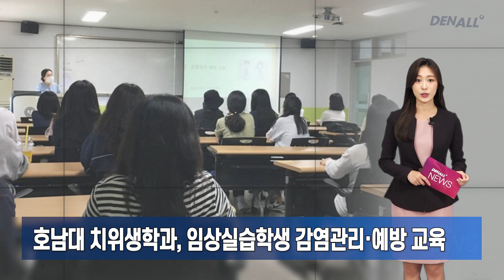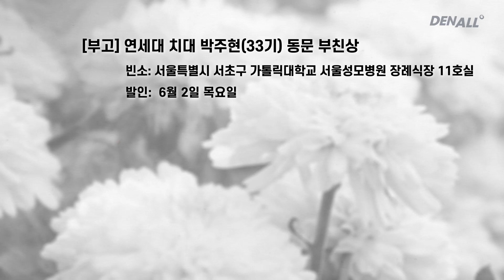[덴올뉴스] 2022년 6월 2일 목요일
1) 치과 매출 대비 비용 지출 70% [00:08]
2) 심평원 대전지원-충남 4개 의약단체장 간담회 개최 [00:32]
3) 치과의료인적자원관리협회, 6월 12일 온라인 세미나 개최 [00:50]
4) 국시원, 창립 30주년 맞이 기념 학술세미나 성료 [01:08]
5) NYU, 최초 로봇 보조 임플란트 수술 진행 [01:27]
6) 서울대치과대학·치의학대학원 여자동창회, 제20주년 기념식 [01:45]
7) 유상진 원장 제9대 구개협 신임회장 취임 [02:03]
8) 강릉원주치대 치주과 김승기·류동수 전공의 수상 [02:20]
9) 마인드치과, 단원구 노인복지관에 치아건강 나눔 기부 [02:42]
10) 경남 양산시, 구강보건의 날 구강건강관리 캠페인 [03:01]
11) 치협, 구강보건의 날 기념 해시태그 이벤트 [03:15]
12) 호남대 치위생학과, 임상실습학생 감염관리·예방 교육 [03:36]